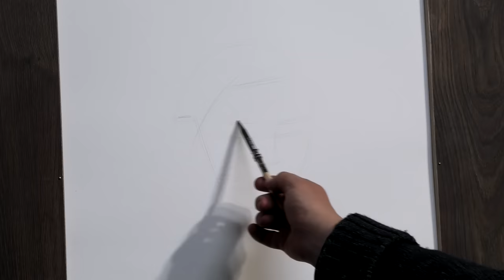93 Pencil drawing portrait of girl with braids Volegov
Time lapse video of creation a portrait of a girl with braids, pencil drawing on paper, 2021. This type of paper is not good for paper, but I found out it after the drawing, so the result is not as I expected